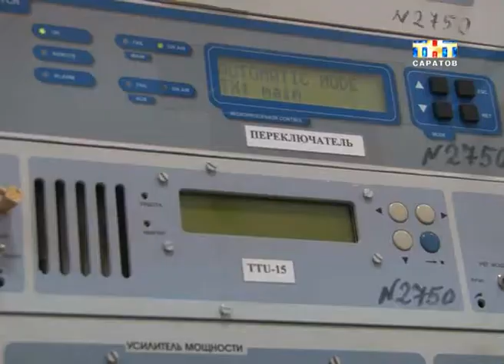Сегодня в Саратове запустили цифровое телевидение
Сегодня в Саратове включили передатчик, который будет транслировать 10 телевизионных каналов в новом стандарте цифрового вещания. В первый мультиплекс в основном вошли государственные каналы: "Первый", "Россия", "НТВ", "ТВ-центр", "Карусель" и другие. Увидеть их можно будет только на телевизорах имеющих специальний тюнер или при помощи приставки преобразующей сигнал. Вещание первого мультиплекса будет вестись в тестовом режиме, так что обычный телесигнал отключать пока не планируют.